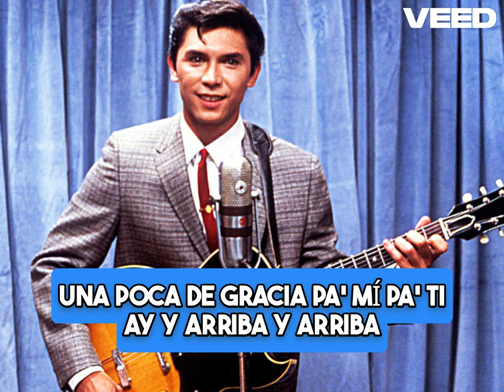Los Lobos - La Bamba (Lyrics)